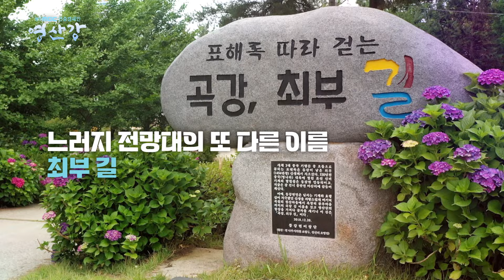초여름에 만나는 명소! 영산강 느러지 전망대의 매력 | 광주MBC 연중캠페인 영산강 2024년 7월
영산강 8경 중 2경으로 꼽히는 동강 느러지 전망대
멋진 한반도 지형의 비경부터 여름빛이 감도는 수국까지
나주 영산강 느러지 전망대에서 힐링하는 시간을 보내보세요!

📍영산강 느러지전망대
전남 나주시 동강로 307-194